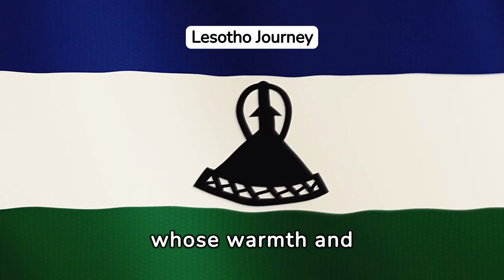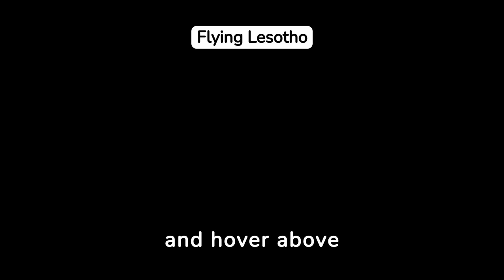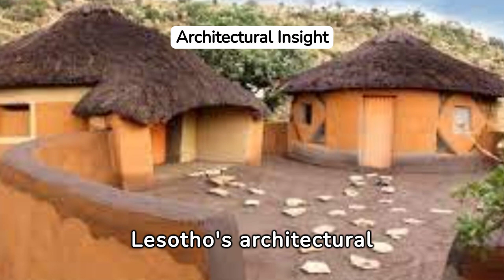Exploring The Beauty Of Lesotho: A Visual Journey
Discover Lesotho: A Journey into the Heart of the Mountain Kingdom

Embark on an unforgettable adventure through the breathtaking landscapes and vibrant culture of Lesotho, known as the "Kingdom in the Sky." Nestled in the heart of southern Africa, Lesotho is a land of rugged beauty, where towering mountains, lush valleys, and cascading waterfalls paint a picture-perfect backdrop for exploration.

Join us as we delve into the rich tapestry of Lesotho's cultural heritage, from its traditional villages and colorful markets to its spirited music and dance. Meet the friendly locals, known as Basotho, and immerse yourself in their warm hospitality as they share their customs and traditions passed down through generations.

Experience the thrill of outdoor adventures in Lesotho's majestic highlands, where opportunities for hiking, horseback riding, and mountain biking abound. Traverse the iconic Sani Pass, a winding mountain road offering breathtaking vistas and adrenaline-pumping excitement.

Discover Lesotho's unique wildlife and natural wonders, including the majestic Maloti Mountains, home to rare flora and fauna found nowhere else on earth. Explore the stunning Maletsunyane Falls, one of the highest single-drop waterfalls in Africa, and witness the awe-inspiring beauty of the Sehlabathebe National Park, a UNESCO World Heritage Site.

From its vibrant cultural celebrations to its untamed wilderness, Lesotho offers a truly immersive travel experience like no other. Join us as we uncover the hidden gems and unforgettable moments that await in this extraordinary destination. Get ready to be inspired, amazed, and enchanted by the magic of Lesotho.